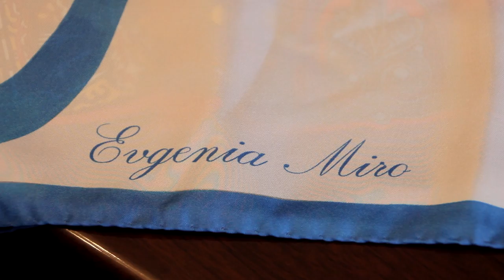Євгенія Міро, художниця, дизайнер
Дизайнер всесвітньовідомого бренду Hermes Євгенія Міро провела майстер-клас у Виноградові

Відома художниця з Парижу протягом тижня гостювала у своїх родичів у Виноградові, де знайомилася з місцевою культурою та охоче ділилася секретами модного дизайну з вихованцями місцевої школи №8.

В Євгенії Міро (Мірошниченко) українське коріння. Вона родом із Харкова, де виросла в сім’ї конструктора космічних кораблів. Завдяки своїй наполегливості та хорошій освіті, зробила блискучу творчу кар’єру на Заході. За хустинами з її оригінальними розписами тепер стають у чергу чи не всі модниці світу.